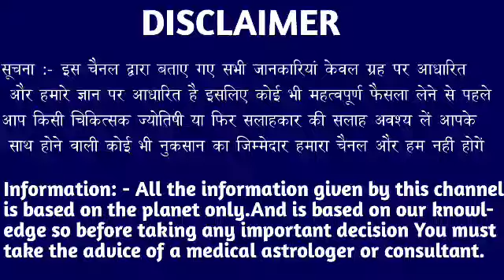मकर राशि वालों 31 जनवरी शाम 3:50 बजे बहुत बड़ी और भयंकर तूफानी घटना होगी देखो। Makar Rashi